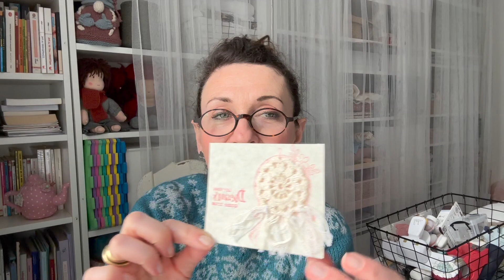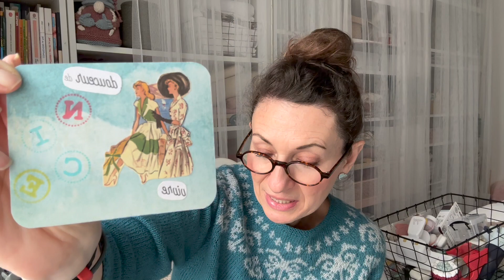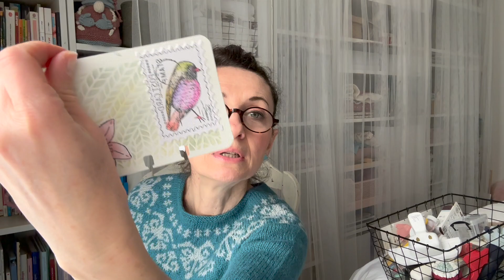HORS SÉRIE : BAL DU BONHEUR FILEUX #1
Chère Communauté,
Voici un petit Hors Série Exclusif sur les Mémorydex de la semaine.
Plus un petit récapitulatif sur comment faire des Mémorydex en toute simplicité, le but étant d'immortaliser et de matérialiser vous, mes abonnées et ainsi garder un souvenir de cette fabuleuse aventure YouTubesque.

Merci à tous pour votre gentillesse et vos doux commentaires, ça me fait chaud au coeur.
Bonne séance et bon Visionnage.